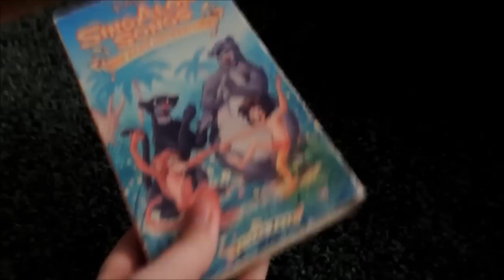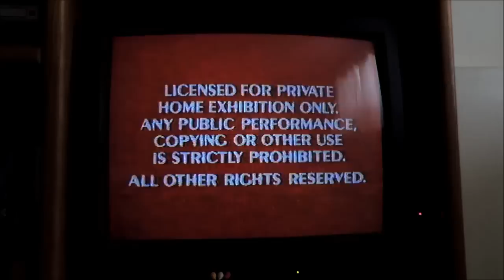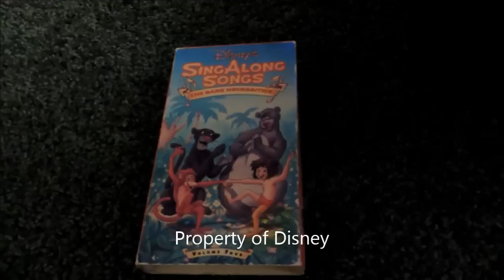Vhs openings episode 4